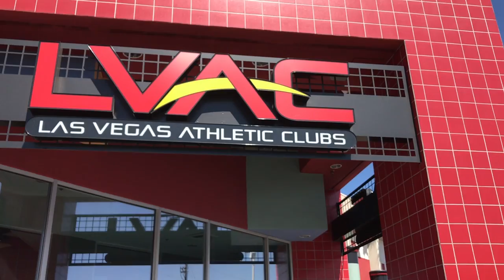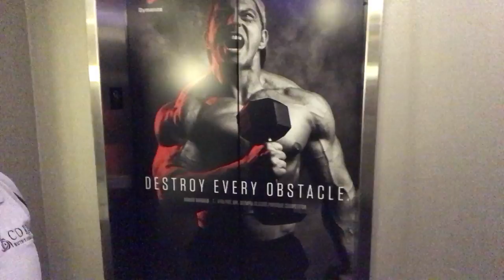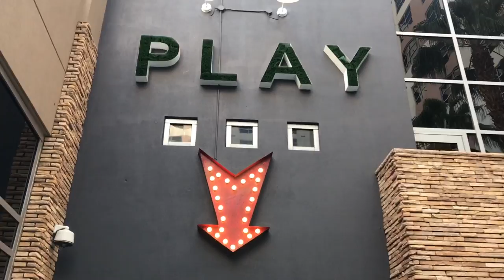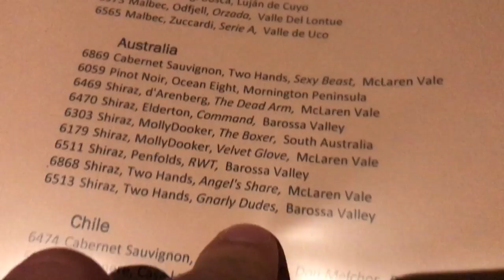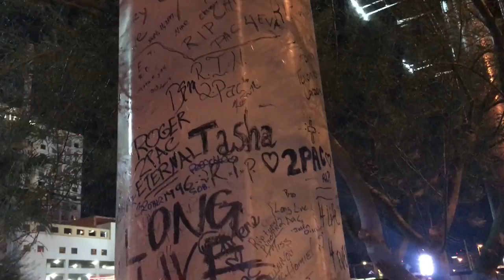Olympia 2017 Vlog-Doug Miller and Patrick "Meaty Thighs" Mabe In Vegas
We didn't have a booth at this years Olympia and we probably never will but the boss man and our national sales director did head out to conduct business! Check out the latest vlog through their eyes!